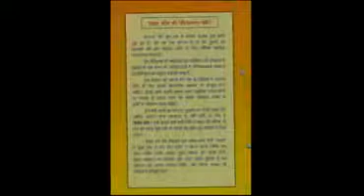06 Samta kosh